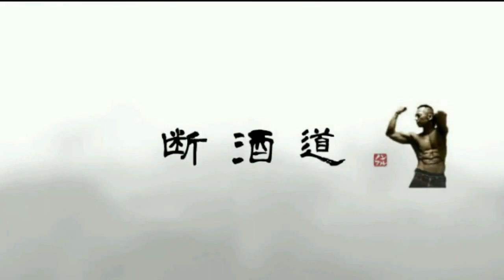【禁酒・断酒】断酒初期の方へお伝えしたい言葉！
関連動画